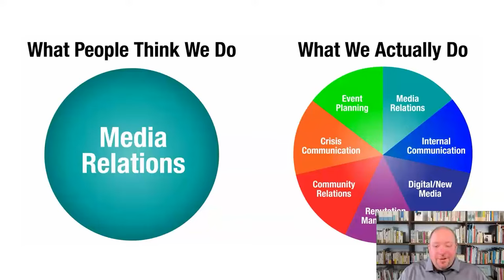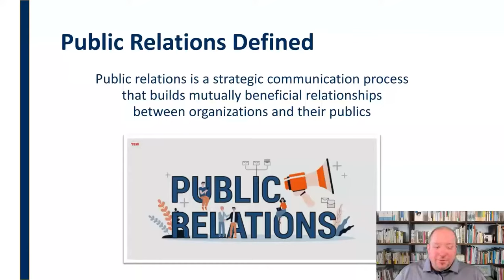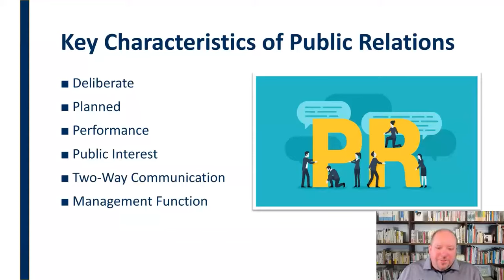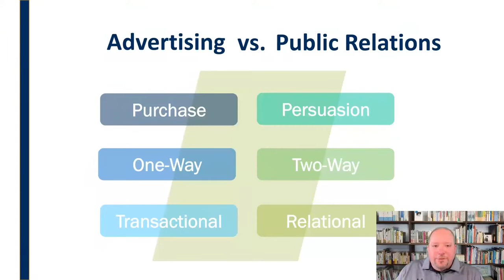What Is Public Relations?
Public relations is a widely misperceived field.  This mini-lecture offers a clear definition of what public relations is (and isn't), outlines the key characteristics of PR, and differentiates it from advertising and marketing.